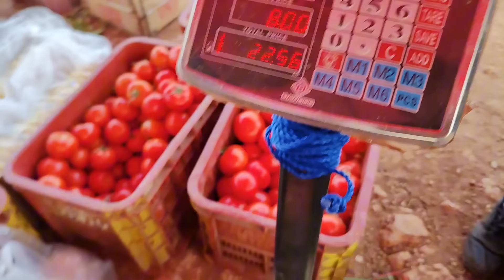فـرحة أسرة بعد معاناة مع جـولة في السوق الاسبـوعي بـ دار الكبداني Dar Elkabdani